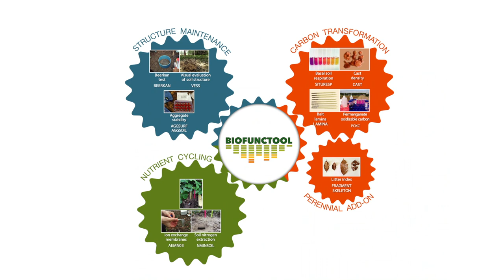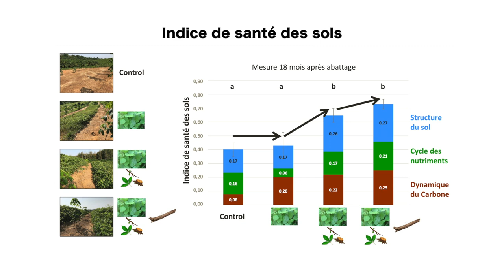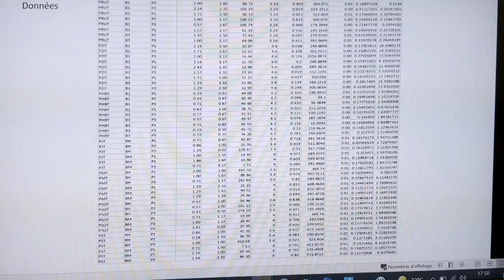Biofunctool, évaluer la santé d'un sol sur le terrain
Un sol sain fonctionne bien. C’est sur ce principe que se base la méthodologie Biofunctool®, en mesurant trois fonctions essentielles des sols. L’outil permet d'évaluer l'impact des pratiques agricoles sur la santé des sols, il est simple d’utilisation, peu coûteux et robuste. Ce set d'indicateurs est complété par une application mobile et une plateforme web à destination des acteurs du conseil et de la formation agricole et de la communauté scientifique.
Biofunctool a été développé conjointement par le Cirad et l'IRD. Pour plus d'informations sur Biofunctool et les possibilités de formation, rendez-vous